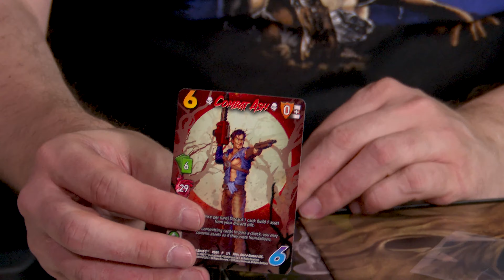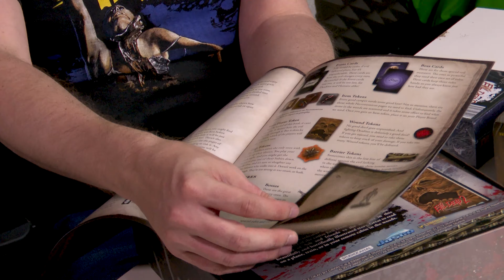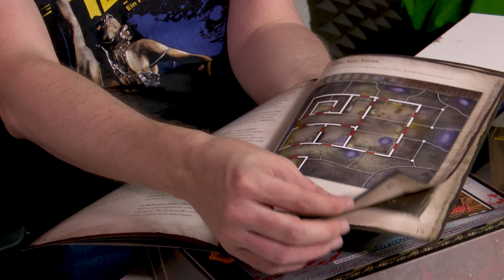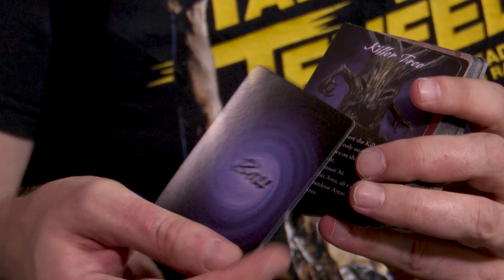Egy igazi horrorklasszikus, egyenesen a konyhaasztalra ► Evil Dead 2 társas - Kibontjuk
Az Evil Dead 2 címe valószínűleg minden horrorrajongónak ismerősen cseng, most pedig befutott a kultklasszikus film társasjáték verziója is, amit bodak és Böjti vettek alaposabban szemügyre.